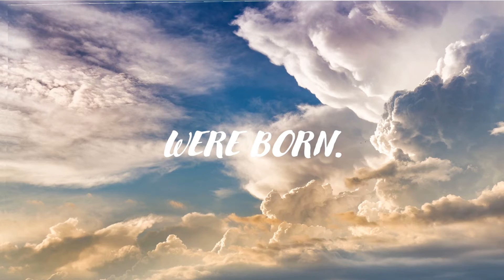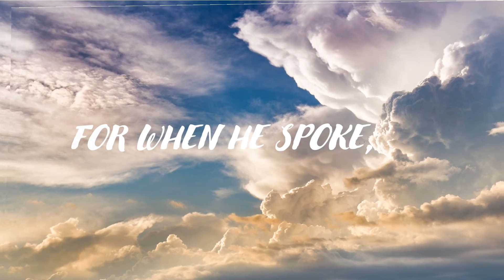Psalm 33:6-9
Innovation Baptist Church inspirational word of the day.
Psalm 33:6-9 NLT
6 The Lord merely spoke,
    and the heavens were created.
He breathed the word,
    and all the stars were born.
7 He assigned the sea its boundaries
    and locked the oceans in vast reservoirs.
8 Let the whole world fear the Lord,
    and let everyone stand in awe of him.
9 For when he spoke, the world began!
    It appeared at his command.